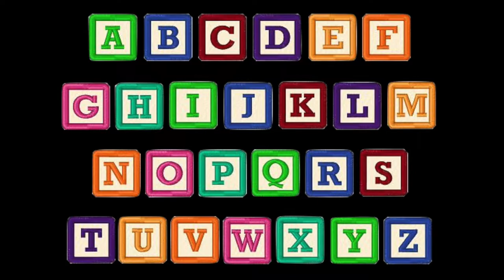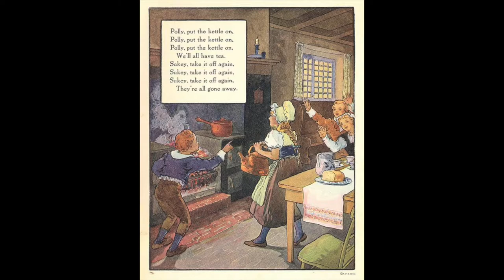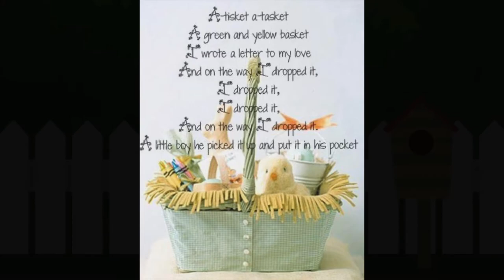“Mother Goose Songs No. 2” by Lewis James 1923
Edison DD 21251-L Recorded August 8, 1923

Lewis James recorded 4 sides on 2 Diamond Disc records of Mother Goose Songs. Most all are nursery rhymes. The records are cute and I am sure were intended for kids not unlike the Columbia Records Bubble Book sets available about the same time.

Lewis James was well known as a solo singer and also as a member of both the Shannon Quartet and the Revelers.

My copies vary from pretty good to a little noisy, but all play well all the way through and the music is clear.